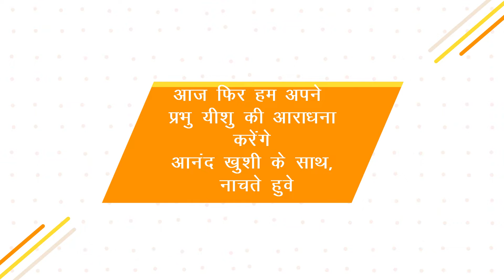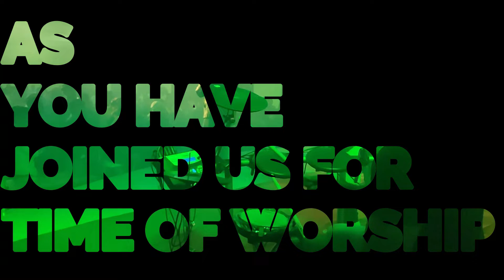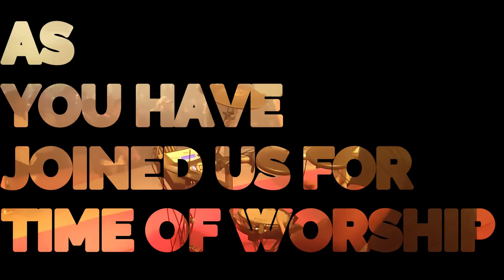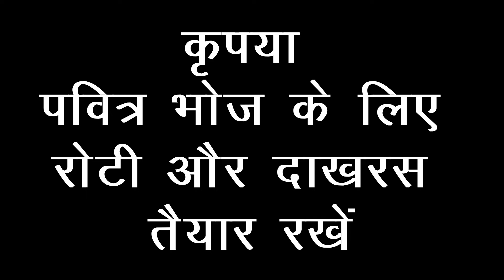Online Friday church service | Grace Fellowship church Chandrapur | 5th June 2020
Friday Online Church | Grace Fellowship Chandrapur | Rev. Prashant Sathey
Thank you all for joining our Friday church worship and word. We Grace fellowship church, hope that you are blessed by today's service.

Word by | Pas Henry Samson

Kindly give your Tithes and Offering on the below mentioned Google pay/Phone Pay or any UPI Account- gracefellowshipchandrapur@oksbi and 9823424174

Know More About Holy communion
Friday Online service | Grace Fellowship Church Chandrapur | Word on Holy communion -

We will be live on Zoom App by clicking on the below-mentioned link-

Wednesday's House Church meeting
Time 7 PM- 8.30 PM

Saturday's Intercession Prayer:
Time 6 PM to 7.30 PM

You can also invite us to your church by contacting us on
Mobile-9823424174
Or commenting in the below-mentioned link kindly meet us at our regular worship timings
Time:
Sunday 8 AM to 11 AM

Venue
Saint Michael School Auditorium
Nagina Baug, Ramnagar Road,
Chandrapur 442402